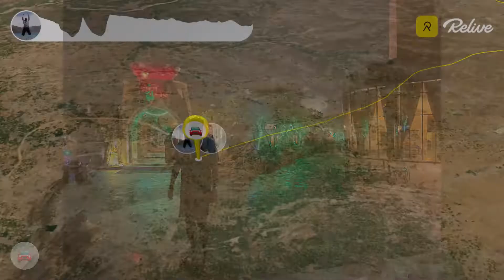Leh Ladakh Himachal Road Trip 2022